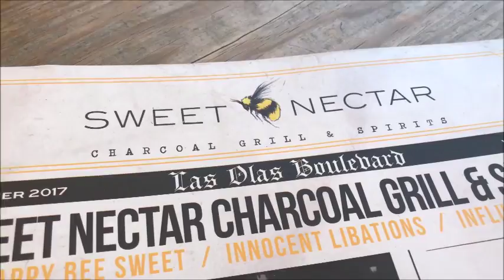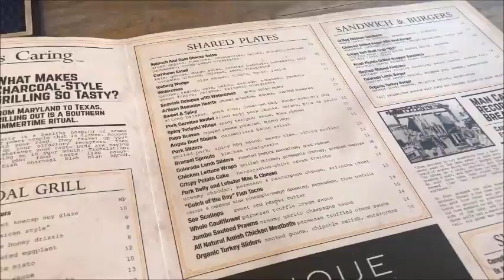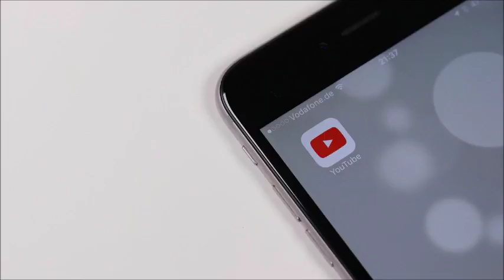VLOGMAS DAY 12/ LAS OLAS BOULEVARD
I have a layover in Fort Lauderdale, and I go exploring  Las Olas BLVD...come along!

:: ABOUT ME ::

Name: Alexia
Age :29
Home: Houston, Texas Baby
Occupation : Texas Realtor & Inflight Crewmember
Inflight Crewmember Base: JFK